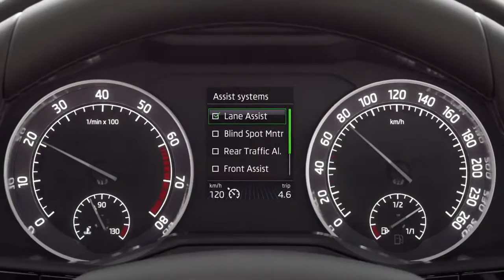Assistance system traffic jam